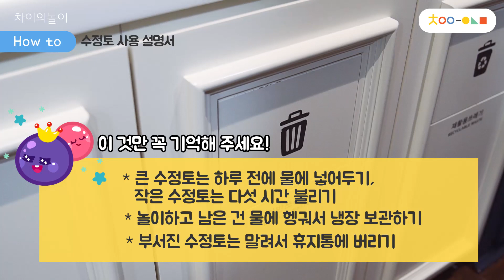수정토 처음에 물에 얼마나 불리면 되나요? 쓰고 남으면 어떻게 처리하죠?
차이의놀이 BEST인기 놀이템! 수정토

차이의 놀이 패키지에 약 백 여가지의 수정토 놀이가 있는데요.

수정토 놀이가 처음이라 어떻게 물에 불리면 되는지, 뒷처리는 어떻게 하면 좋을지 잘 모르겠다는 고객님들의 문의가 많아 준비한 영상이랍니다.

궁금하시면 영상 한번 보시죠!